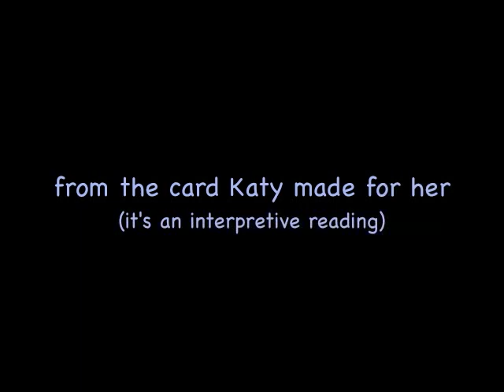Lizzy's 9th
Lizzy's unique personality on her birthday